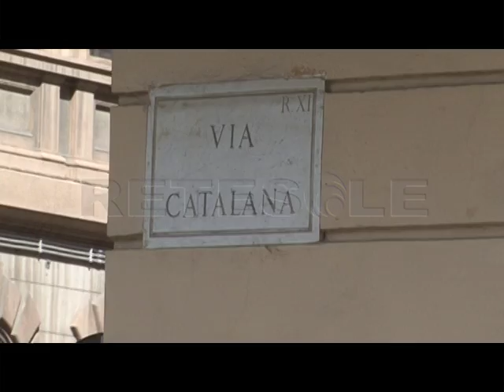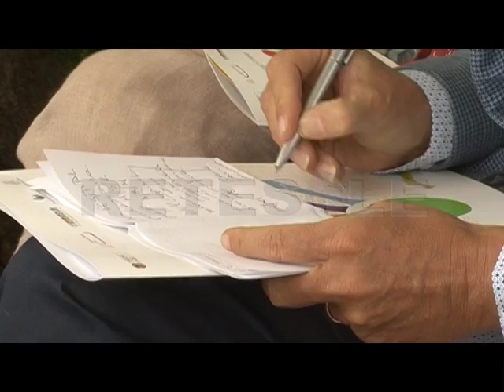RETESOLE TG LAZIO Edizione 2016 del Festival Internazionale di Letteratura e Cultura Ebraica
Dal 10 al 14 settembre si rinnova l'appuntamento con il Festival Internazionale di Letteratura e Cultura Ebraica. Ecco tutti i particolari sulla nona edizione con le voci raccolte durante la conferenza di presentazione presso il Museo Ebraico di Roma.